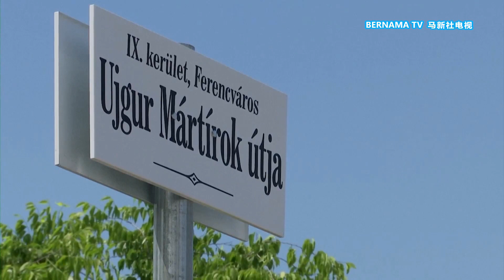20210606 忧中共势力危及国安 匈牙利人反对建复旦分校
中国上海复旦大学将在匈牙利首都布达佩斯开设第一个海外分校，预计2024年竣工。当地民众担心中共势力入侵，威胁国家安全而强力反弹。数以千计的民众星期六继续上街示威，要求政府取消这项教育计划。不过官方认为，复旦大学的存在，意味着国人有机会向世界上最好的学校学习取经。